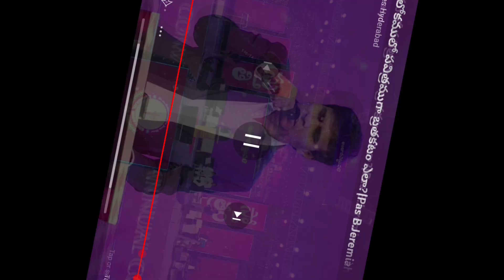అంజూర చెట్టు వలే అందముగా | Telugu Christian Song 2024 | Bro. Chinny Savarapu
chinni swarup songs,
chinni swaroop songs,
chinny savarapu emotional songs,
chinny savarapu all songs,
chinny savarapu new songs,
chinni swarup,
chinny savarapu worship songs,
ee chinni manasuku,
mokala pai aradimpa asha,
na chinni pradhana vinadu song,
o chinni tanaya song,
o chinni vidyarthi song,
o chinni pushpama,
o chinni pushpama song,
chinni savarapu jesus songs,
chinni sourabh songs,
yesu neeve chalu naku song,
yesu piluchuchunnadu song,
ninnu stutinchina chalu song track,
ninnu stutinchina chalu song

latest new year telugu christian songs 2024,
yesanna telugu christian songs 2024,
new latest telugu christian songs 2024,
new year christian songs 2024 telugu whatsapp status,
new latest telugu christian christmas songs 2024,
telugu christian christmas songs 2024,
new year christian songs 2024 telugu dance,
telugu christian new songs 2023,
latest telugu christian songs 2023,
edo asha telugu christian song,
bellampalli sharon sisters songs,
హాసాన్న new songs 2023,
telugu latest christian songs 2023,
telugu jesus songs latest 2023,
jesus latest telugu songs 2023,
jesus new songs 2023 telugu,
new year christian songs telugu 2024 hosanna ministries,
christian songs in telugu 2024,
latest christian songs 2024 in telugu,
new christian songs 2024 in telugu,
new year christian songs 2024 in telugu,
christian new year songs in telugu 2024,
new christian songs in telugu 2024,
telugu christian songs latest 2024,
new year christian songs 2024 telugu hosanna ministries,
telugu christian new year songs 2024,
telugu christian songs new 2024,
telugu jesus songs new 2024,
yesanna telugu christian song new 2024,
new year telugu christian songs 2024,
2023 latest telugu christian songs,
2023 new telugu christian songs,
latest telugu jesus songs 2023,
new latest telugu christian songs 2023,
new year song 2024 christian songs telugu,
telugu christian latest songs 2023,
latest telugu christian worship songs 2024,
telugu christian worship songs 2024,
new 2023 christian songs in telugu,
christian latest new songs telugu,
christian latest telugu songs 2023,
christian songs 2023 telugu,
telugu christian songs new year 2024,
telugu jesus songs new year 2024,
2023 new songs christian telugu,
2023 telugu christian songs,
2/4 telugu christian songs,
3/4 telugu christian songs,
3d telugu christian songs,
new year telugu christian songs 2023,
4/4 christian songs telugu,
new year telugu christian songs,
new 2023 jesus songs in telugu,
jesus telugu 2023 new songs,
jesus songs in 2023 in telugu,
telugu christian songs in 2023,
telugu christian songs 2023 latest,
8d telugu christian songs,
8d audio telugu christian songs,
8d telugu jesus songs